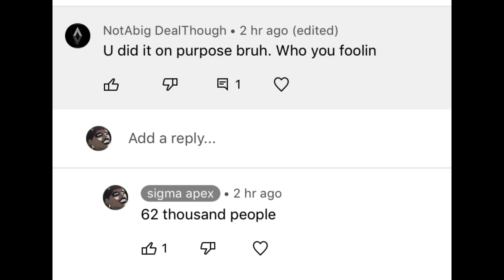i clickbaited 66k people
lmao 0 effort edit